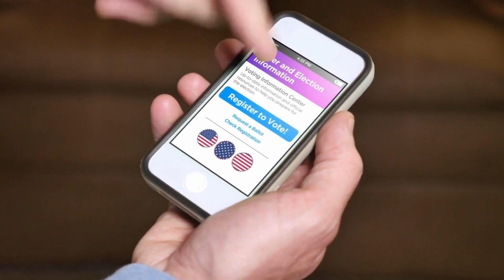Ý Tưởng Kinh Doanh Thông Minh Tại Nhà Kiếm Chục Triệu Mỗi Tháng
Nhắc đến nông thôn người ta hay nghĩ tới việc làm nông, nuôi gà chăn lợn, quanh năm suốt tháng chân lấm tay bùn. Tuy nhiên, thời buổi kinh tế thị trường, phong trào kinh doanh và quản lý hàng hoá đang nở rộ, không chỉ tại những thành phố lớn mà người dân ở các vùng quê cũng đua nhau lập nghiệp bằng cách buôn bán, thậm chí có người nhờ vậy mà phất lên nhanh chóng.

Nếu đang có sẵn một số vốn nhưng chưa biết nên buôn bán, kinh doanh gì ở nông thôn 2023, các mô hình kinh doanh ở nông thôn nào đang phát triển hoặc thắc mắc về kinh nghiệm kinh doanh tại nông thôn thì các bạn có thể tham khảo một số ý tưởng kinh doanh độc đáo, dễ kiếm lời và không cần nhiều vốn dưới đây.